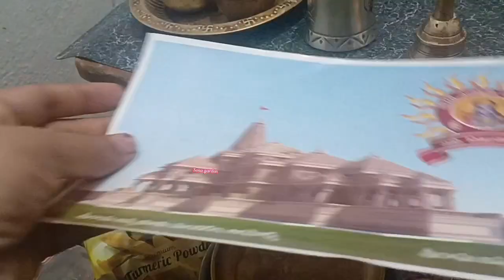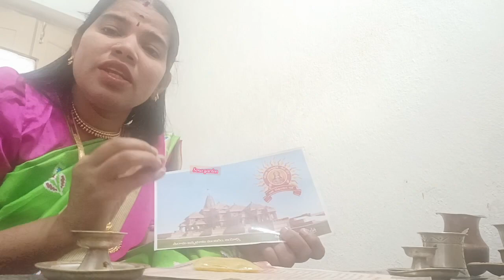sri rama mandiram ayodya#అయోధ్య మందిరం ఎలా ఉండబోతుంది ఆహ్వాన పత్రం చదివర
ayodya Rama mandir doing Bala rama prathistapana in ayodya 2024 January 22.
every Hindu eagerly waiting for ayodya mandir
it's build like 3stairs mandir .in garbhagudi down stairs they build Bala Rama mandir.in that day all Hindus celebrate this like Diwali for ayodya sri rama